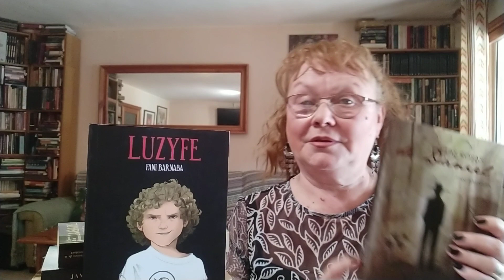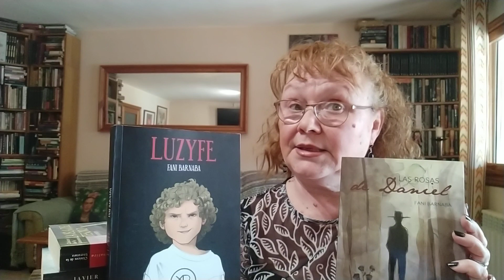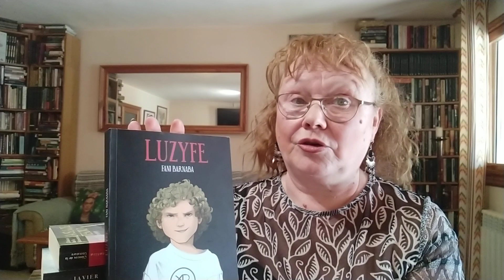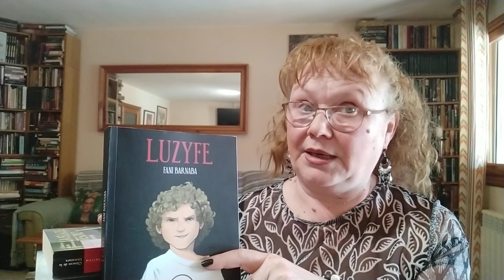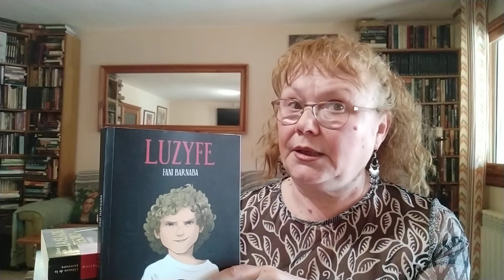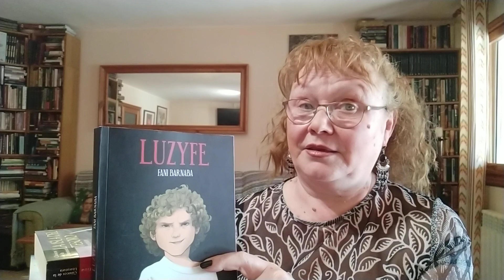Fani Barnaba presenta "Luzyfe".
María es un ser especial, ve cosas que otros no ven, no solo fallecidos, sombras y entes extraños, sino que además es capaz de penetrar en la mente colectiva, aunque no sabe cómo ni por qué.
Lo que empezó siendo una bonita historia de amor con un hombre acaudalado la llevará a introducirse en la élite que gobierna el mundo y acceder a sus conocimientos. Con sus dotes hallará respuestas y aprenderá a establecer conexiones de cómo funciona el universo e interactuar con la materia, también cómo nos manipulan y nos mienten. No todos son humanos, algunos siempre han estado aquí con distintos nombres, primero como Dios, hoy como gobernantes, pero no les importamos, solo les somos útiles. Ahora hay un problema: nos estamos cargando su planeta con sobrepoblación y sobreexplotación, sobra gente, lo han intentado con guerras, hambrunas y crisis, pero no es suficiente. Solo queda una solución: el plan Drenaje, una conspiración para eliminar el excedente.